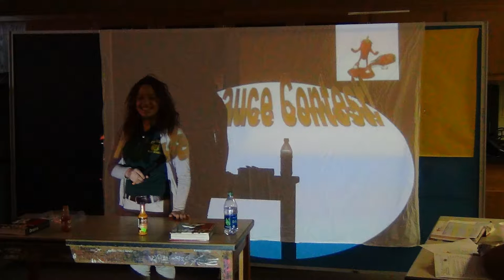Edison HS presents Hot Sauce Contest! Dec. 12, 2012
This is, in my opinion, an excellent use of the game show format for an Improv scene.   Students enjoyed developing their skills in using language, improvising, acting and more.  The students have all graduated.  School district waivers are on file.